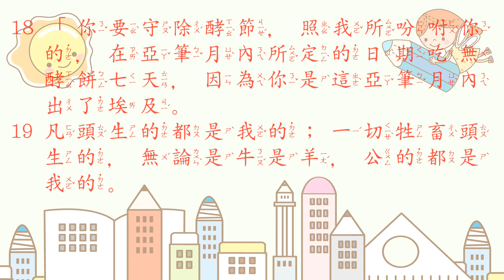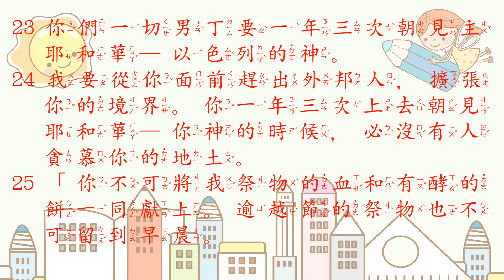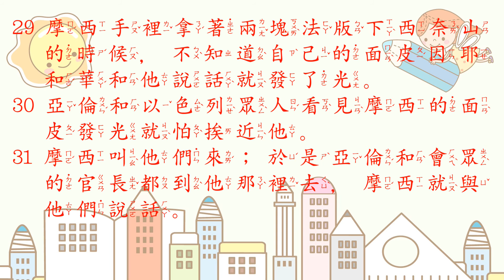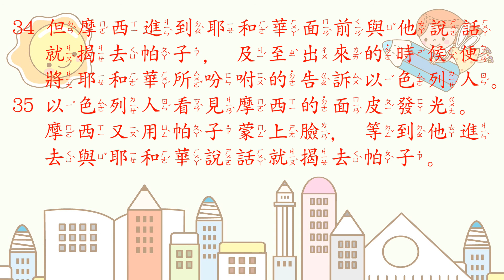[聖經好好聽] 出埃及記-第34章